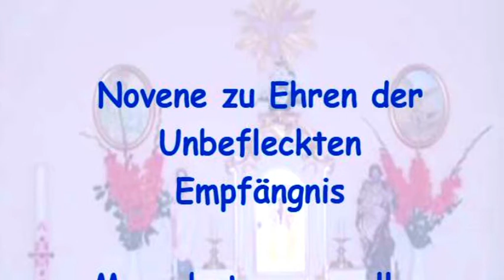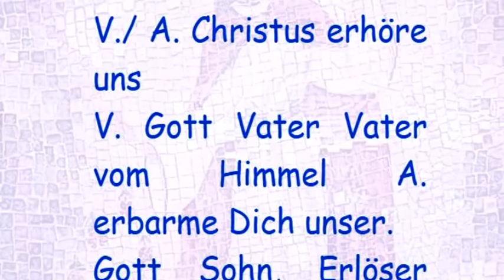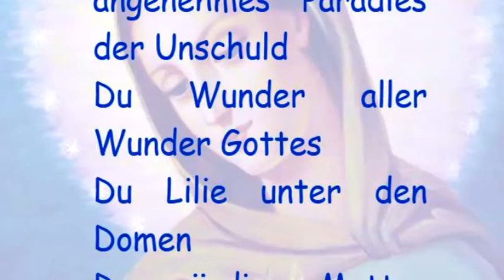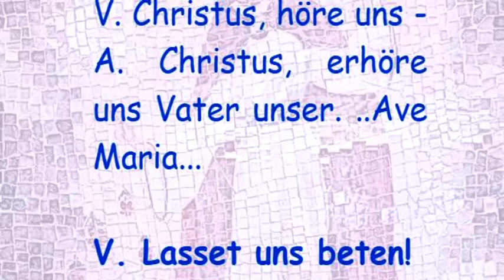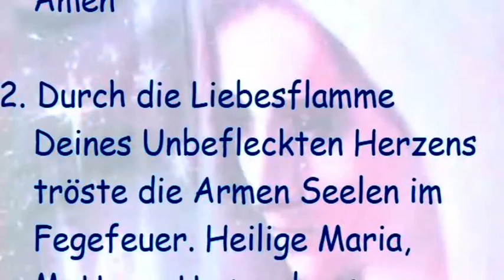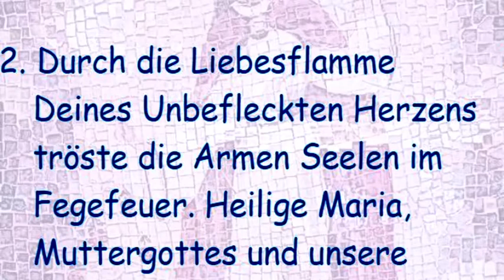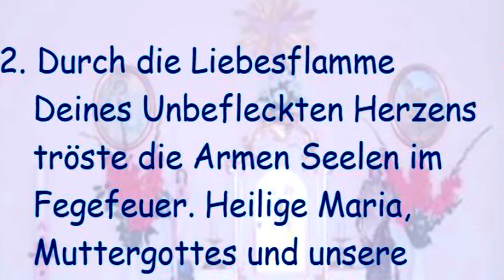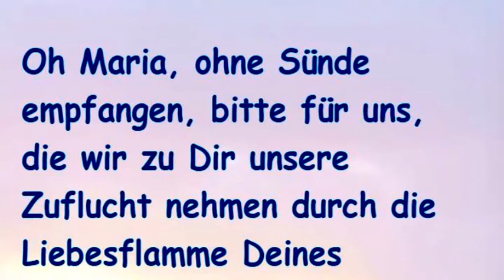Siebenter Tag - Novene zu Ehren der Unbefleckten Empfängnis